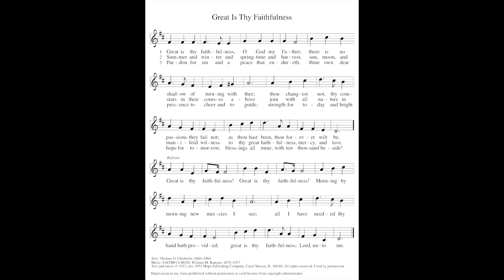ELW 733 - Great is Thy Faithfulness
Next, in a series of videos for the Lindsborg Hymn Project. ELW 733, Great is Thy Faithfulness, requested by Adam Tillberg, and recorded by Tyler Breneman on the II/24 McManis Pipe Organ at Messiah Evangelical Lutheran Church in Lindsborg, Kansas.

From Pastor Amy:
As a small child, I recall this song being really powerful: I GOT that God is faithful! The imagery of God bring every morning to me, providing to me with all I have needed was so very comforting to me. We live in a world that tells us our individualism is the most powerful part of our lives. This hymn tells us that God is to be our focus, our own sense of power does not sustain us. God alone sustains us, through all seasons, through all events, bringing us hope and blessings. God is so great to us, for us, always!

1 Great is thy faithfulness, O God my Father;

Refrain
 Great is thy faithfulness! Great is thy faithfulness!

2 Summer and winter and springtime and harvest,
 to thy great faithfulness, mercy, and love.  Refrain

3 Pardon for sin and a peace that endureth,
 blessings all mine, with ten thousand beside!  Refrain